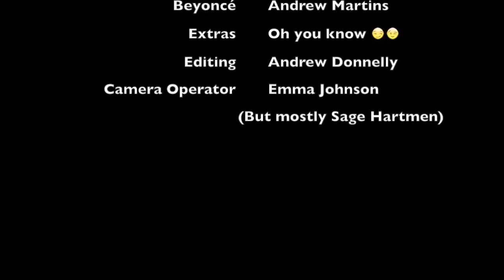Andrew Martins for Head Boy 2015/2016 Holy Cross Catholic Secondary School